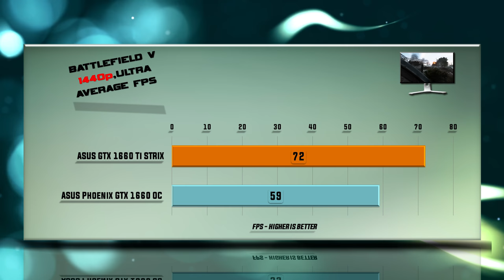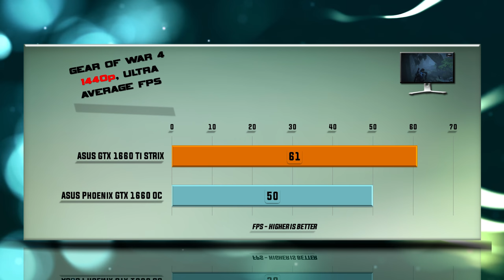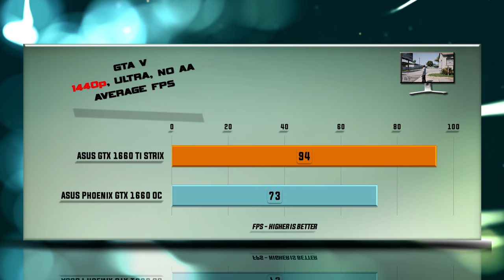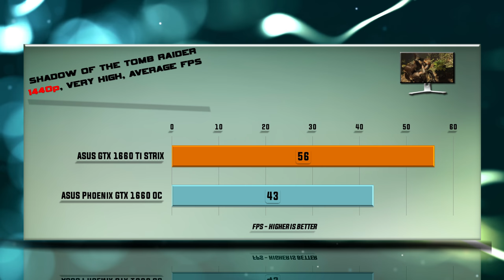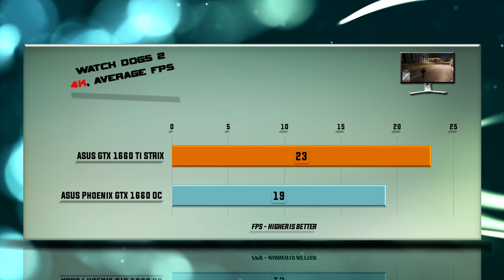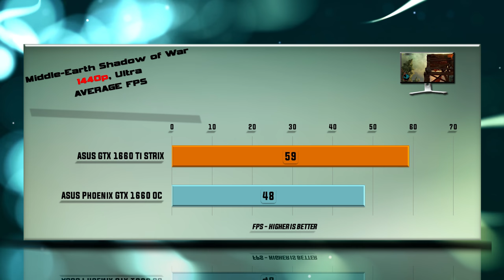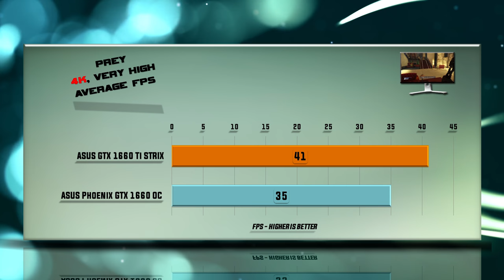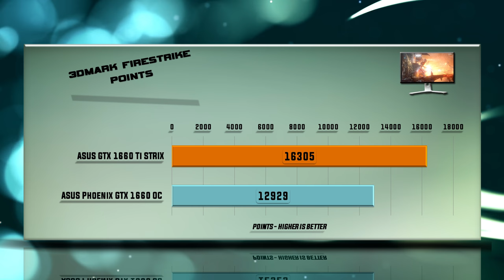ASUS ROG STRIX GTX 1660 Ti vs ASUS PHOENIX GTX 1660 Benchmarks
ASUS PHOENIX GTX 1660 OC vs ASUS ROG STRIX GTX 1660 Ti BENCHMARK REVIEW / DX12 INCLUDED / GAMING TESTS – RTX 1080p / 1440p / 4K

ASUS PHOENIX GTX 1660 purchase link: ▶ .

PERFORMANCE Tested ON THE FOLLOWING video cards: NVIDIA ASUS PHOENIX GTX 1660 and NVIDIA GTX 1660.